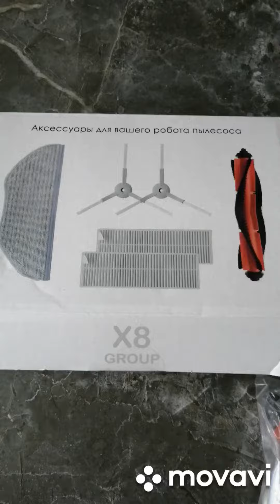Аксессуары для робота-пылесоса. Надо извиниться перед китайскими..